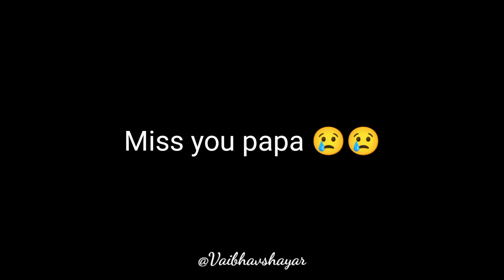jab se papa ko khoya hai 🥺🥺